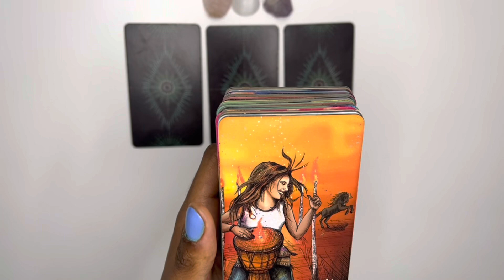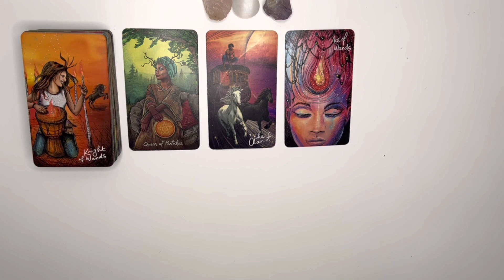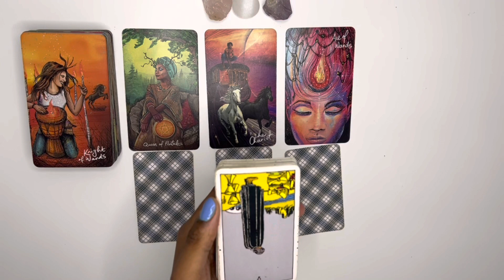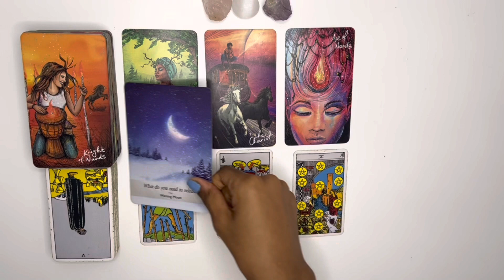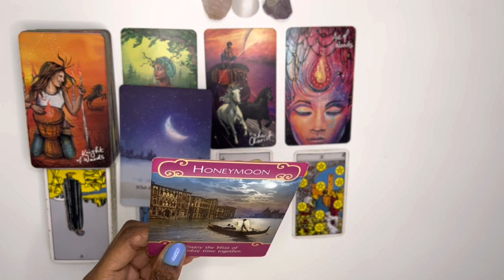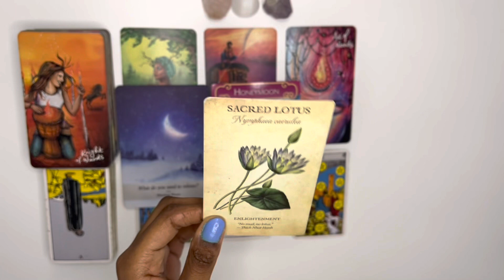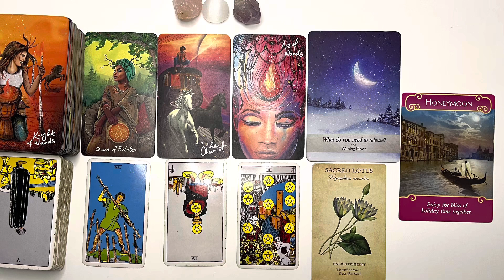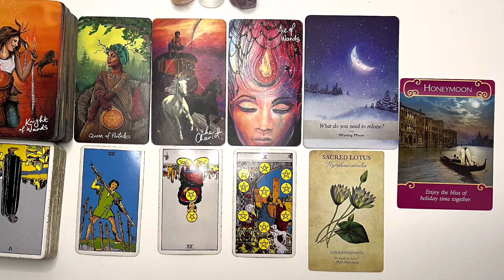Leo love tarot reading ~ Sept 1st ~ they’re gonna show you that your worth it